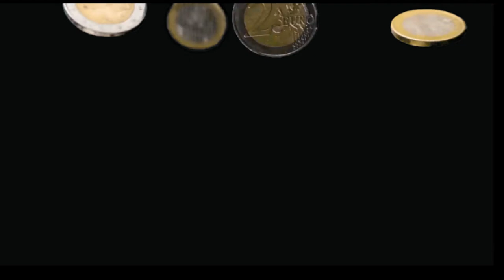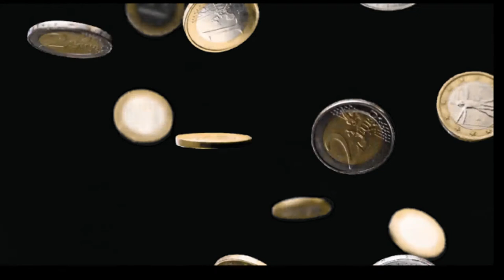ZUCHU SUKARI REMIX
A political song that enlightens citizens on voting the right leaders and criticizes bad leadership.